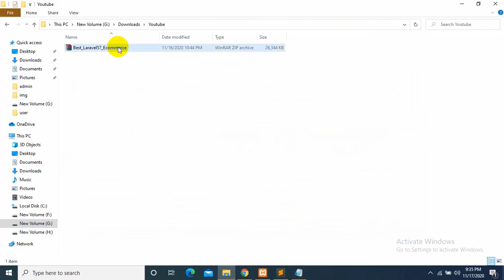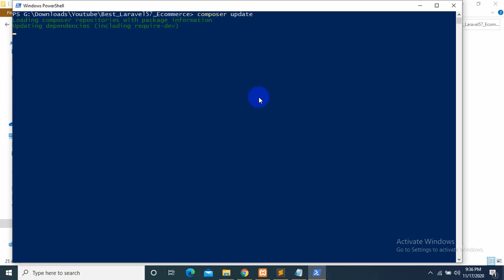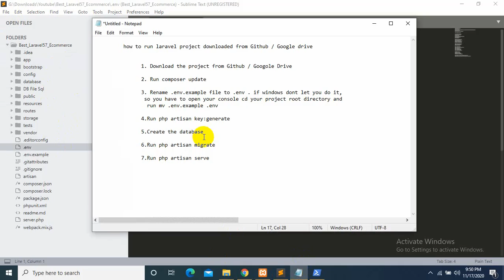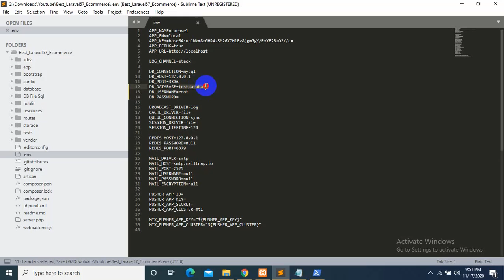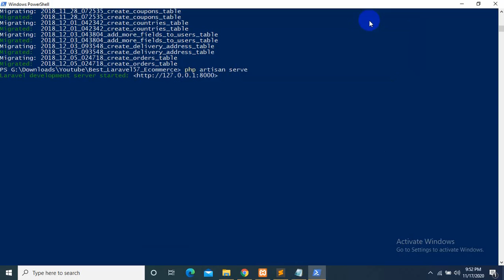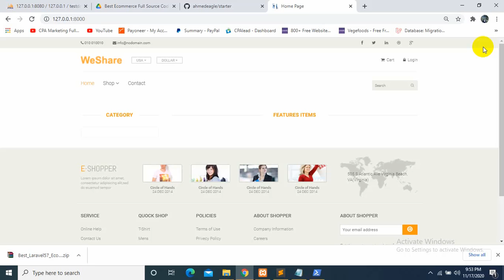How To Run Laravel Project Downloaded From Github or Google Drive Step By Step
how to run downloaded laravel project downloaded from github or google drive

I will make sure to give you a reply.